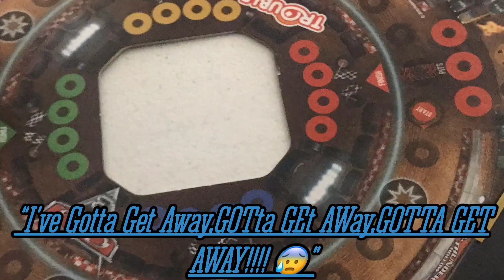Cars RTRC Parody Remake:”Tin Top Gets Scared” 😱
This is a remake from Roary & The Racing Car 🏎 where we see our #88 race car,Tin Top gets over his fear of Mice 🐁 and learn that everybody can & does be brave in their own different ways,so with that being said,No Copyright Intended,subscribe to my channel for more content & ENJOY more future videos to comeeeee! 😁🤩😎